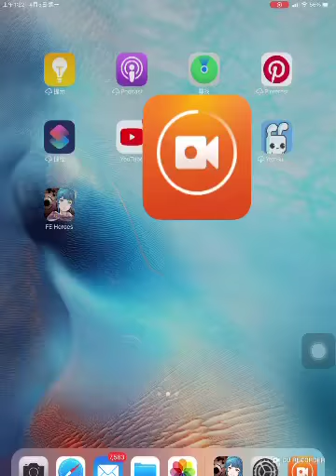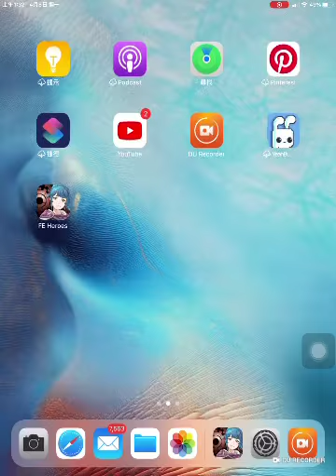[FEH] (FEヒーローズ) 縛鎖の迷宮 第43迷宮「縛鎖5連戦：自軍5部隊」